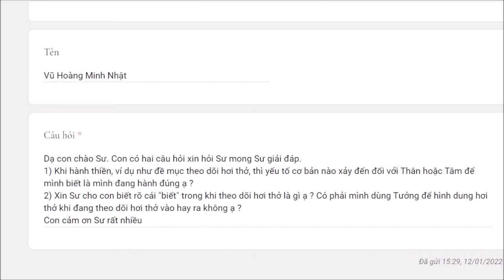854. Làm sao để biết hành thiền đúng?